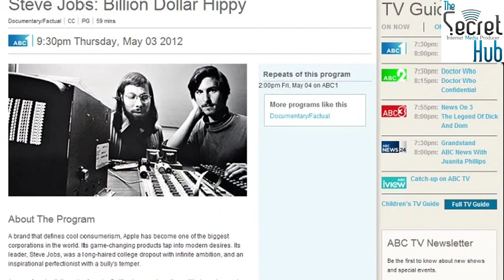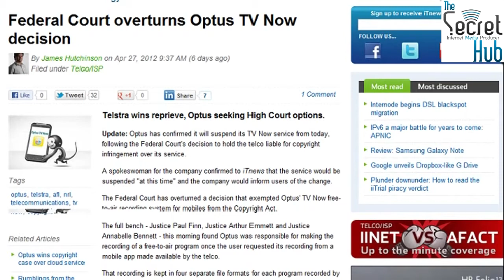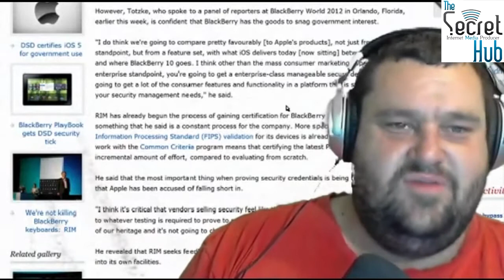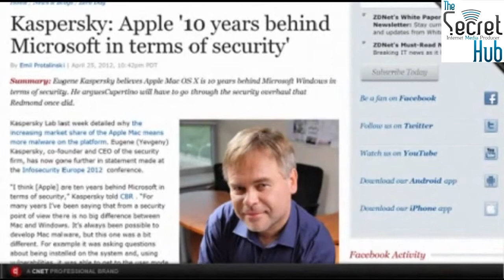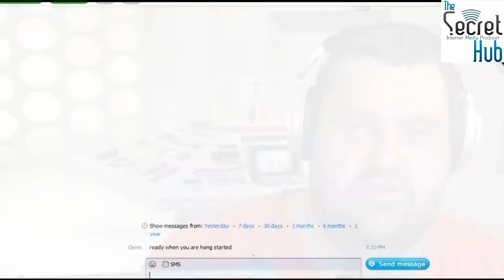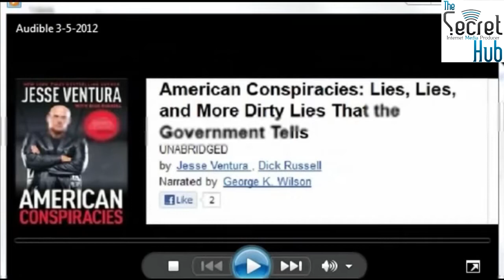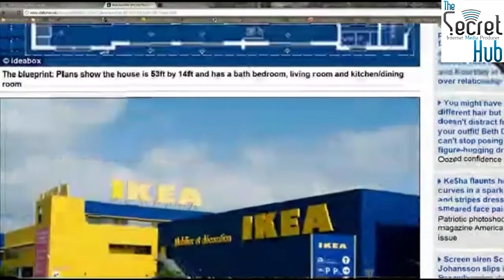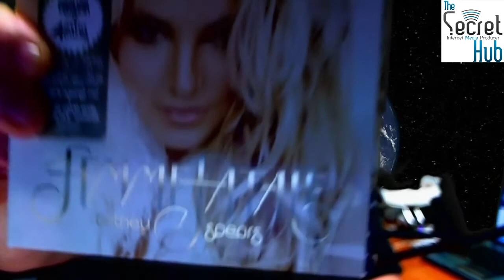Aussie Tech Heads - Episode 288 - 03/05/2012